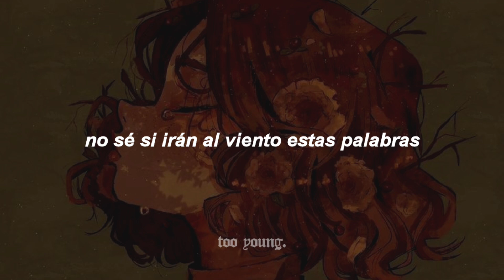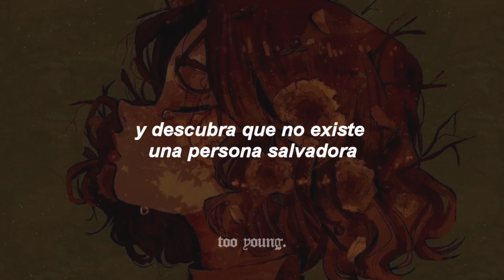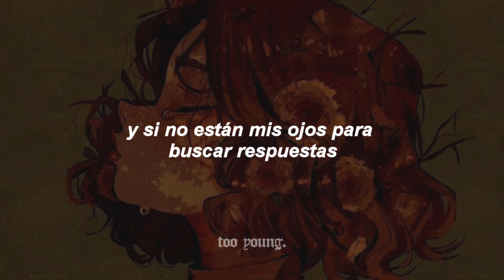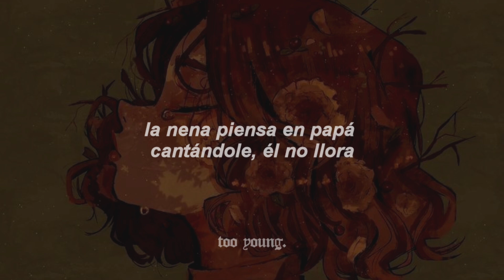el cuarteto de nos - no llora // letra